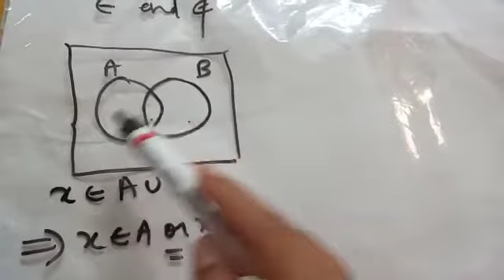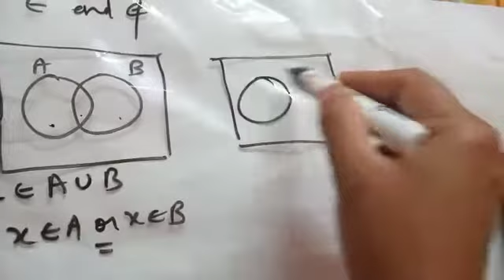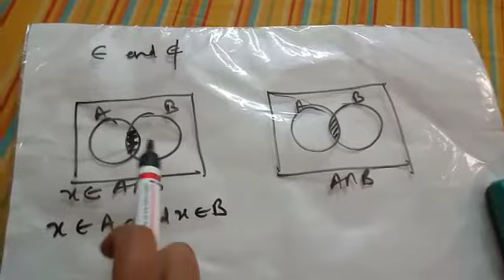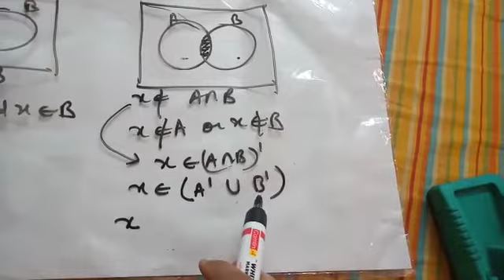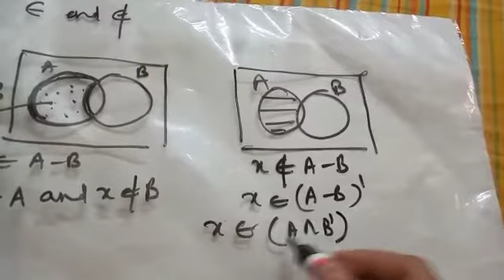Sets- concept of 'belong to' and 'does not belong to'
Grade XI -Maths

After watching this video you will be able to identify where should we use 'belong to' and 'does not belong to'.
In three cases
*Union.
* intersection.
* difference of the sets.
To explain all this I have used the theories of Venn diagram ,demorgan's law and complement of Sets apart from other laws.